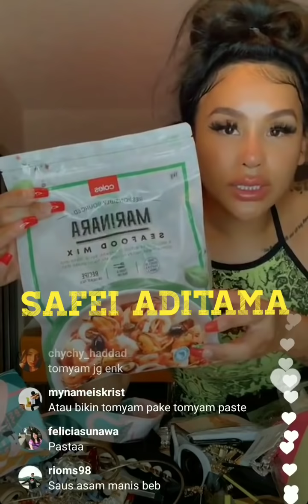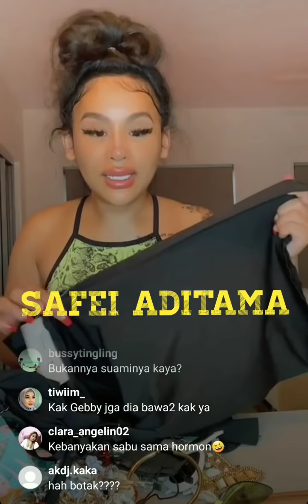(part 1) TATUM pamer kemesraan dengan suaminya setelah disindir oleh JULIE CHANIAGO bersuami TUA